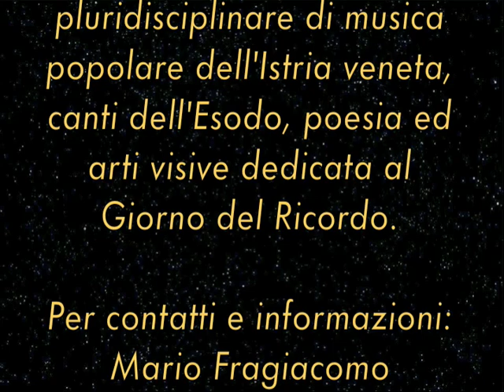"1947" DI SERGIO ENDRIGO interpretata dal Mitteleuropa Ensemble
GRANDE RECITAL DEL MITTELEUROPA ENSEMBLE DI MARIO FRAGIACOMO  PER IL  GIORNO DEL RICORDO DELLE FOIBE.
Si rinnova con le testimonianze degli esuli istriani, fiumani e dalmati per la prima volta in scena!

Le peculiarità della musica popolare dell'Istria veneta, canti dell'esodo, musiche originali ed arti visive fanno da cornice alle testimonianze degli esuli istriani, fiumani e dalmati.  E' questa l'innovativa performance pluridisciplinare del MITTELEUROPA ENSEMBLE coordinato dal trombettista di origini istriane Mario Fragiacomo assieme allo straordinario artista di arti visive Massimo Ottoni. Una peculiare soluzione tecnica permette all'artista, che si affianca ai musicisti sul palco, di dipingere (in tempo reale) su una lavagna luminosa ripresa da una telecamera e proiettata su grande schermo, senza visualizzare le mani. Le immagini scaturiscono cosi dalla luce e si creano le une dalle altre dando origine ad un flusso di improvvisazione visivo unico nel suo genere. La tecnica del banco luminoso viene inoltre declinata in ogni sua possibilità espressiva utilizzando non solo sabbia, carte, cotone e materiali vari in bianco e nero ma anche il colore con un ingegnoso ed abile utilizzo delle tempere. Ne risulta un dialogo tra arti, tra dimensioni che si intrecciano in uno spettacolo evocativo ed emozionante che il Mitteleuropa Ensemble propone per la ricorrenza del Giorno del Ricordo dopo averlo portato in varie parti d'Italia partendo dal Piccolo Teatro Regio di Torino, dall'Auditorium di Gorizia, dal Ridotto del Teatro Verdi di Trieste, dal Teatro Piccolo Coccia di Novara, dal Circolo dei Lettori di Torino ed altri ancora a Pola (Croazia) Milano, Cassina De' Pecchi, Pioltello, Cernusco su Naviglio  etc. oltre alla partecipazione a 3 edizioni del Salone del libro dell'Adriatico orientale a Trieste.   L'autore del brano (che state ascoltando) è Sergio Endrigo. Titolo del brano: "1947" ed è interpretato dal Mitteleuropa Ensemble di Mario Fragiacomo.

HISTRIA ED OLTRE  è il primo evento artistico pluridisciplinare dedicato e realizzato per IL GIORNO DEL RICORDO DELL'ESODO ISTRIANO, FIUMANO E DALMATA per non dimenticare.

Cast artistico

Sabrina Sparti, vocal
Laura Bagarella, voce narrante
Mario Fragiacomo, tromba e flicorno
Roberto Favilla, pianoforte
Massimo Ottoni, arti visive

Tel. fisso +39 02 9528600
MILANO (Italy)

Seguiteci su Facebook e Twitter.

Mario Fragiacomo
Music & Performing Arts
Via Venezia, 1
20060 Cassina De' Pecchi (MI)

Questo nuovo evento del Mitteleuropa Ensemble con l'ospite di arti visive Massimo Ottoni, è una esclusiva del Mitteleuropa Ensemble di Mario Fragiacomo.